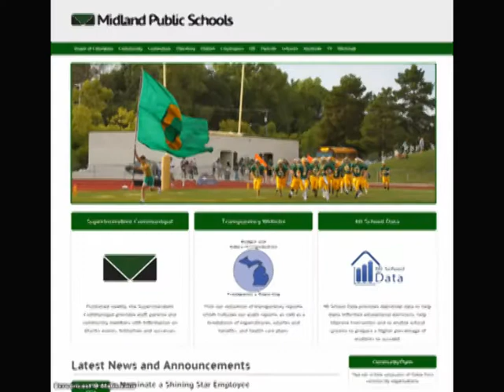Counselors' Corner - November 2013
Counselors Craig Hawkins and Jill English discuss checking grades and Home Access Center, tutoring opportunities, and College Application Week.